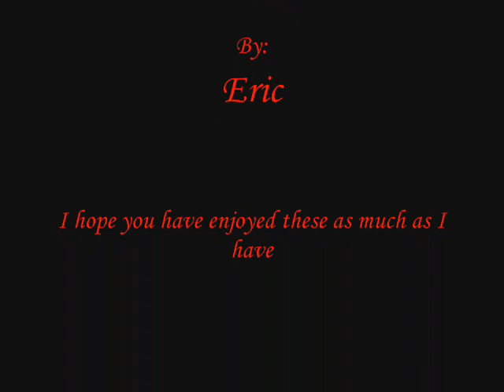Rune Meanings 24: Dagaz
The Final Rune in the Futhark, Dagaz. Dagaz is epiphany, realization, clarity through understanding and completion of a task or project.